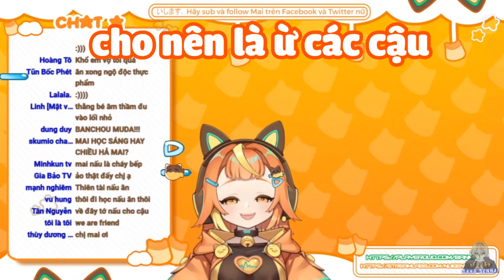Câu chuyện Mai "nấu ăn" và Mẫu người con trai của Mai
Chào Mừng Đến Với Mô Tả :3
➡ Sang Nguyễn Senpai
Thông Tin Về Video:

Nguồn: Ban Mai Ch. 暁バンマイ

Link Video:

Phần Mềm Edit: Premiere
Video Được Edit Bởi: MinhQuan
©Đây không là video hoặc nhạc của tôi và tôi không cố ý đánh cấp hoặc vi phạm bản quyền, không được report dưới mọi hình thức.

©This is not my video or music, and I do not knowingly grade or violate copyright, not report in any way. Please contact my gmail if the video author or agent wants to remove it.

♡Sang Nguyễn Senpai♡

~Arigatou~